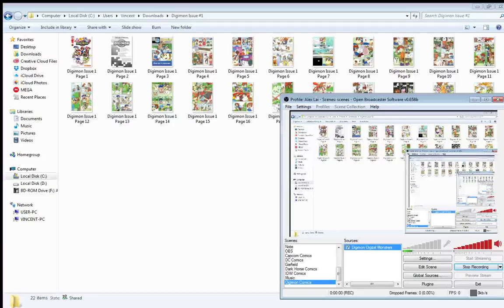Digimon Issue #1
For more comics go to viewcomic.com